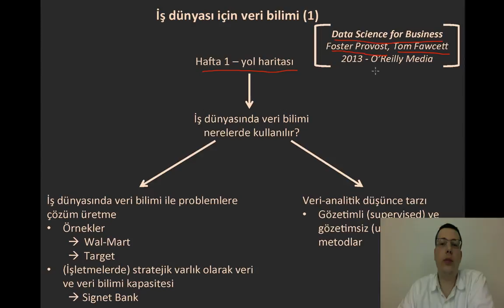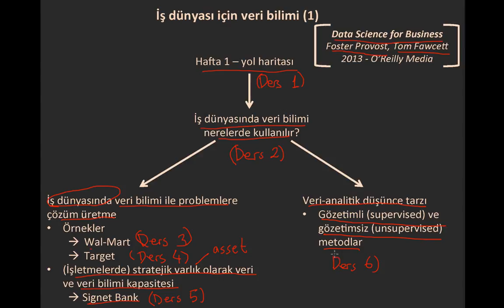Is dunyasi icin veri bilimi - Hafta 1, ders 1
1. hafta icin yol haritasi